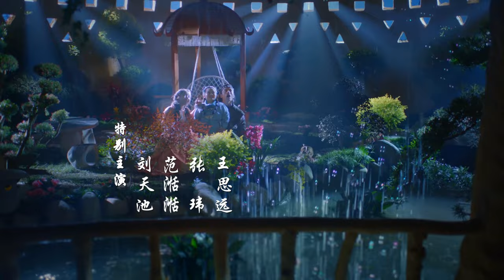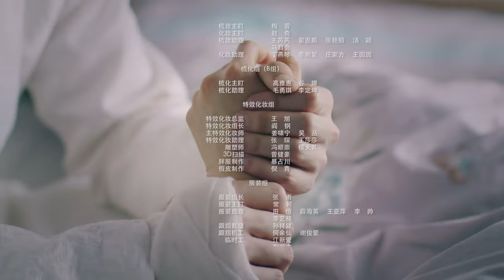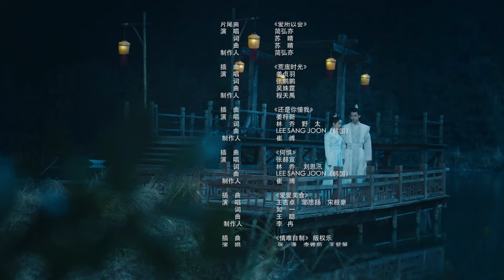Lovely Swords Girl | Episode 2 | iQIYI Philippines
[Cast] Jiang Zhen Yu, Yang Shi Ze, Yu He, Xu Kai Xin, Li Jao Hao, Sally, Zhang Xue Han, Wu Qian Ying.

[Description]
“Lovely Swords Girl” is a sweet martial arts light comedy telling the story of how Yu Shengyou, who is a boy crazy, pursues true love in an amusing way in the turbulent times of sectarian strife in the fictional historical era, grows up step by step and finally defeats an evil plot.